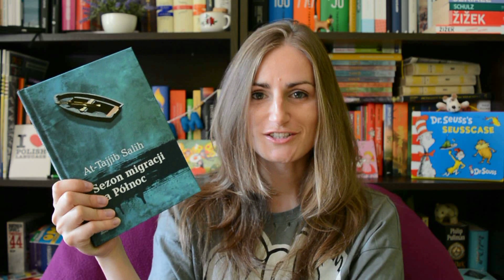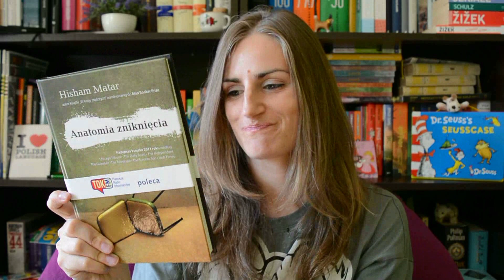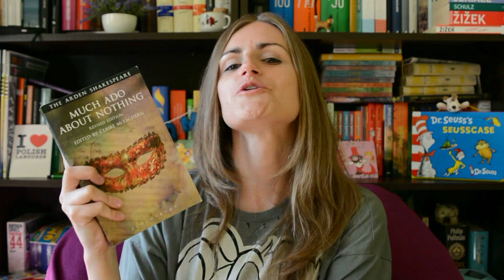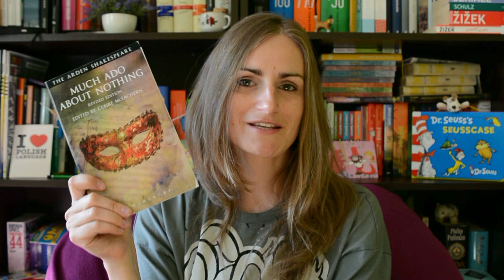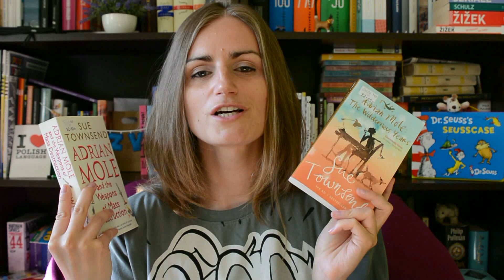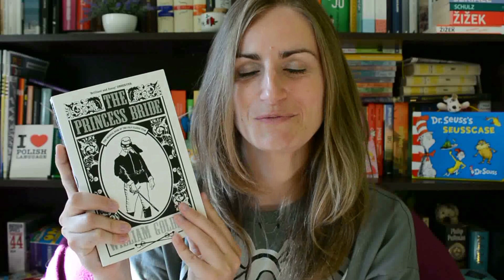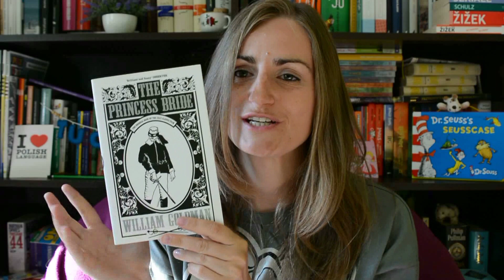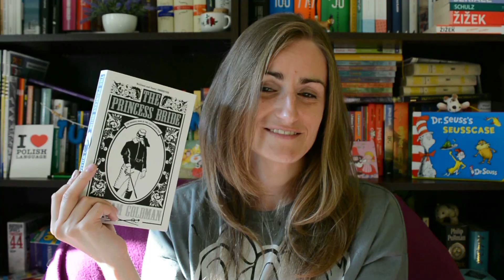Wakacyjne zdobycze książkowe, czyli wreszcie MAM! [Asia]